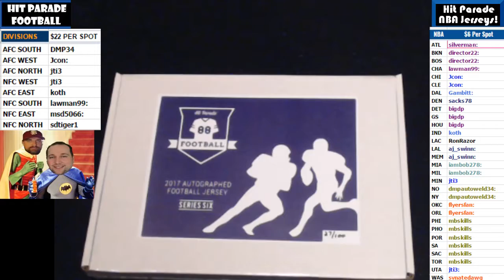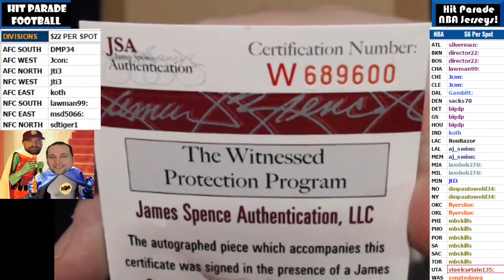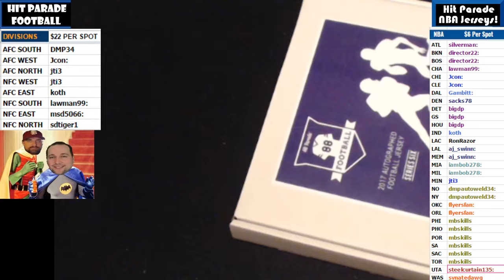2017 02 22 Random Divs 2017 HP NFL, Steve Young Series 6